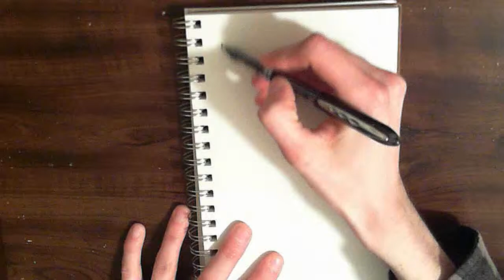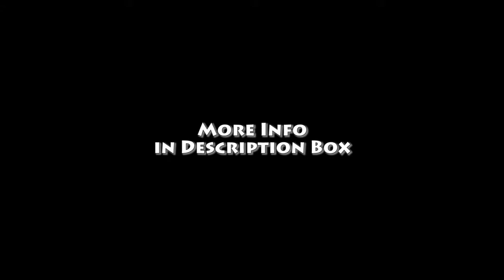Sketch Everyday: Travelers (4 of 90)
Sketch something for today's topic and submit it to @cinderblockarts on twitter, or the Plus

Next Saturday I will show off some of your sketches along with my own!